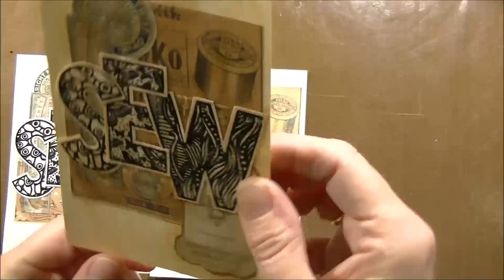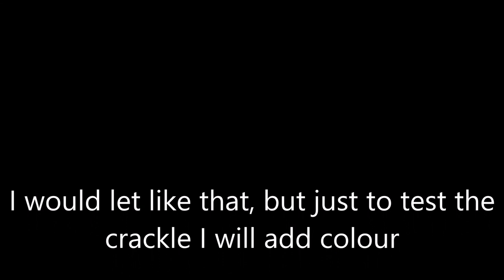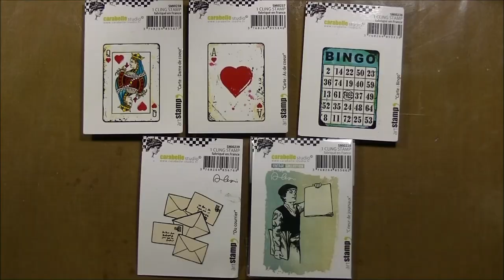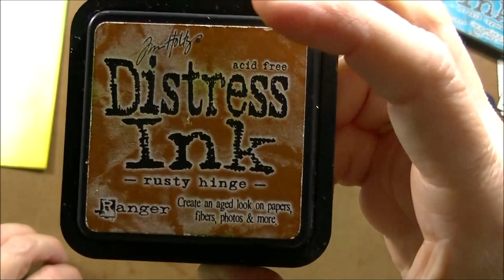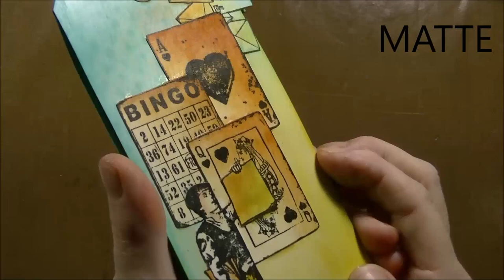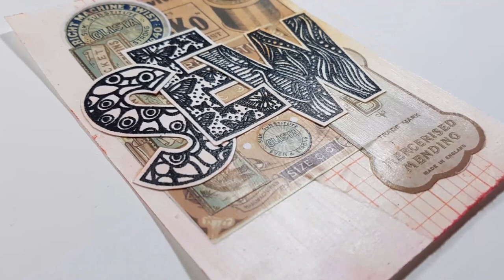Test of products : DISTRESS COLLAGE MEDIUM Gest Designer for Martelab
In this video you can discover Distress Collage Medium, 3 Medium for 3 different effects : Vintage, Matte and Crackle (Crazing)